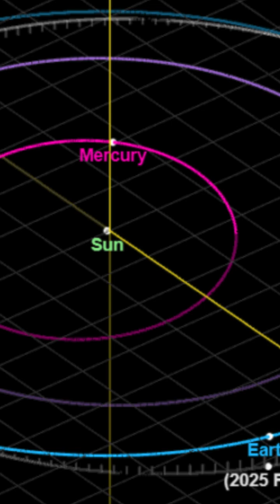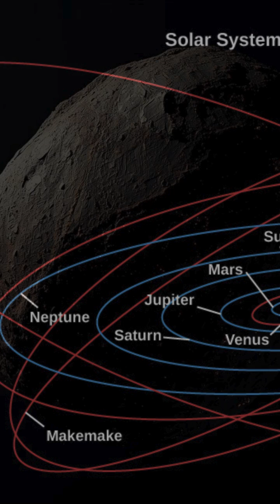🌍 Earth’s New Quasi-Moon: The Hidden Cosmic Companion 2025 PN7 🚀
Did you know Earth has a newly discovered quasi-moon? Meet 2025 PN7, a tiny cosmic traveler that’s been quietly orbiting the Sun alongside us for decades — only now revealed by astronomers! 🌙✨

In this video, we’ll explore:
🔭 What a quasi-moon really is
🌍 How 2025 PN7 moves in sync with Earth
🛰️ Why this discovery matters for science and space exploration

Could there be even more hidden companions orbiting with us? Let’s dive into the mystery of Earth’s secret moon!